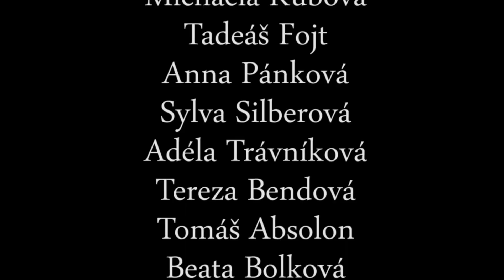Letní Ambroziáda 2015 - Herecká škola "Hledač talentů" (5. turnus Praha)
Film natočený v rámci výuky filmového herectví na Letní Ambroziádě 2015 v Praze. Herečka seriálu Ulicie Patricie Solaříková a filmař Lukáš Vacek pracovali s dětmi na tomto projektu.